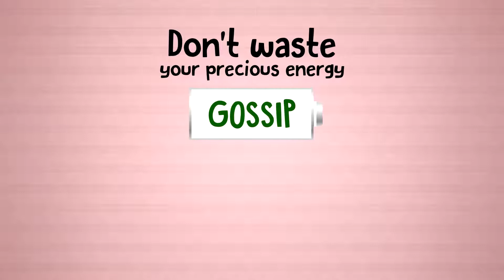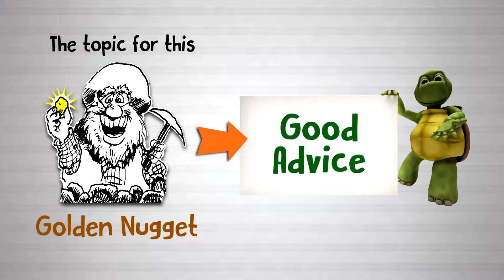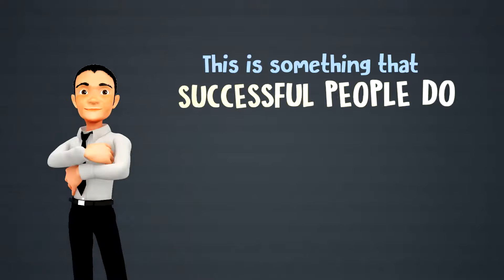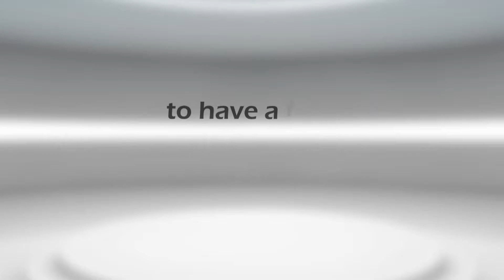Some Good Advice! - Golden Nugget #194